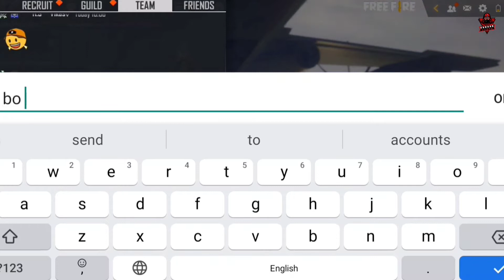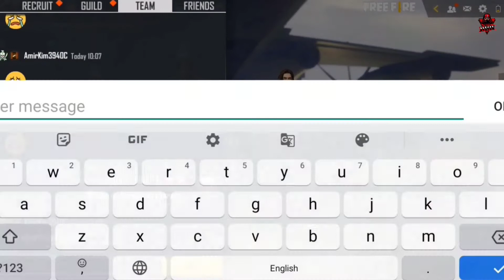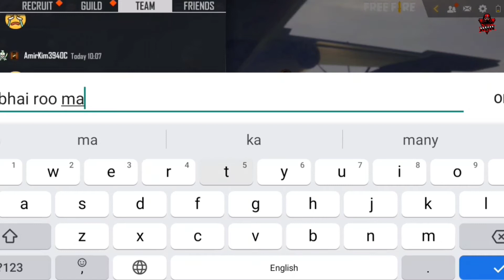Gifting Dj Alok To A Random Player-Garena Free Fire